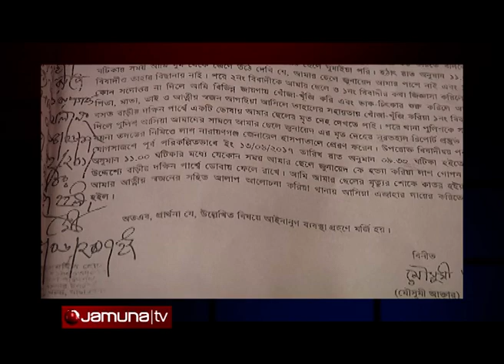যৌতুকের জন্য নিজের এই শি*শুকে হ*ত্যা করল বাবা ও দাদী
যৌতুকের জন্য নিজের এই শিশুকে হত্যা করল বাবা ও দাদী

Reporter :
Shahriar Arif, Staff Reporter, Investigation Cell,
Jamuna Television

Report on air channel :
Jamuna Television

যৌতুকের জন্য বাড়ির বৌ’য়ের উপর নির্যাতনের কথা আমাদের সবারই জানা আছে। কিন্তু আজ আপনাদের যা জানাব, তা হয়তো কোনদিনই কেউ শুনেননি। যৌতুকের জন্য খোদ নিজের ঔরষজাত শিশু সন্তানকে হত্যার অভিযোগ উঠেছে বাবার বিরুদ্ধে। ঘটনাটি ঘটেছে রূপগঞ্জের কাঞ্চন এলাকায়। এ ঘটনায় ইতিমধ্যে শিশুর বাবা ও দাদীকে গ্রেফতার করছে পুলিশ।